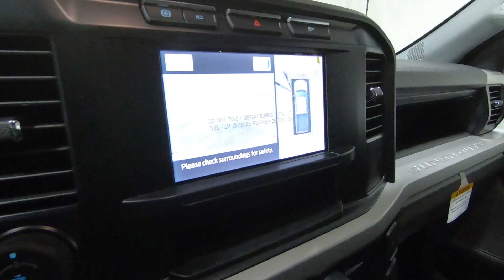New 2023 FORD SUPER DUTY F-350 DRW XL Truck For Sale In Columbus, OH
Please visit Ricart Ford to view this New OXFORD WHITE 2023 FORD SUPER DUTY F-350 DRW XL for sale near Columbus, Ohio.

Stock #: FTP3267

Description:
2023 FORD SUPER DUTY F-350 DRW XL
New 2023 Ford Super Duty F-350 DRW Truck is For Sale in Columbus, Ohio. This model has a Power Stroke 6.7L V8 DI 32V OHV Turbodiesel engine, Automatic transmission, and is finished in White paint. Whatever questions you might have about this vehicle, you can be certain that our sales advisors can assist you every step of the way. On top of that, our financing experts are prepared to help you find the lease or finance option that is right for you. Find us at 4255 S Hamilton Road in Groveport, OH 43125, servicing customers throughout Central Ohio.